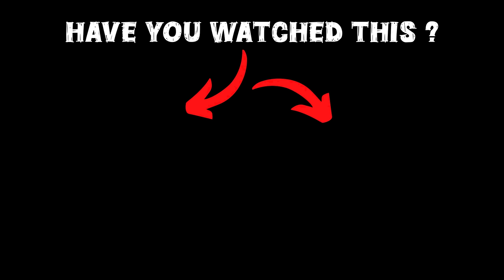GTA 5: Shinchan & Franklin Found Magical Door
🎮𝑮𝑨𝑴𝑰𝑵𝑮 𝑺𝑬𝑻𝑼𝑷

gta 5
shinchan
franklin
game therapist
trending
viral
gaming
gta 5 magic door
magic door in gta 5